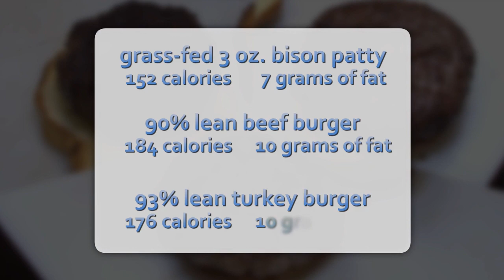Bison vs. beef burgers | Consumer Reports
Bison meat is a healthier alternative to beef. Sales are on the rise. Here's how bison's taste and nutrition compare to beef. Find out more about the nutrition and cost